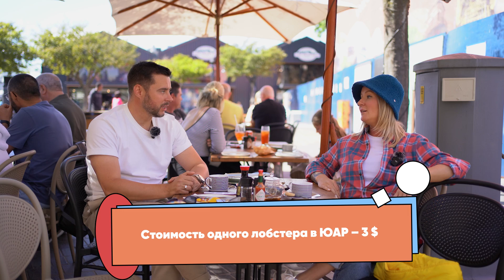Почему лучший устричный бизнес в ЮАР? Летим в Кейптаун, в устричный ресторан!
✅ Зарегистрируйте свой бизнес в любой точке мира с помощью нашей онлайн платформы

В этом видео мы расскажем вам про устричный бизнес в ЮАР. Нашей собеседницей и рассказчицей всех секретов этого бизнеса в ЮАР будет Анна Москвитина. Анна Москвитина успешный предприниматель с большим опытом сразу в нескольких областях. Это и гастро-винный бизнес, и устричное фермерство, и устричный ресторан. Она расскажет все про этот бизнес в ЮАР и не только. Анна Москвитина владеет устричной фермой в ЮАР. А в Кейптауне находится ее устричный ресторан, где мы и пообщаемся с Анной.
Что вы узнаете из видео :
- винный бизнес в Кейптауне
- безопасно ли жить в Кейптауне
- бизнес гастро-винных путешествий
- гастро-винный тур
- устричный ресторан
- что такое устричная ферма
- сколько стоит устричная ферма
- качество устриц
- лобстеры в ЮАР
- как открыть бизнес в ЮАР
- главные проблемы бизнеса в ЮАР
- лучший бизнес в ЮАР
- чем полезны устрицы
- где лучшие устрицы
- риски устричного бизнеса

Обязательно посмотрите видео до конца! На канале Бизнес без границ только нужная и полезная информация!

⏱ В этом выпуске:
00:00 - 00:40 - Анонс
00:40 - 01:15 - Кто такая Анна Москвитина
01:15 - 04:25 - Переезд из России в ЮАР. Как это было
04:25 - 05:20 - Первый винный бизнес-проект в Кейптауне
05:20 - 07:00 - Насколько безопасно жить в Кейптауне
07:00 - 09:00 - Бизнес гастро-винных путешествий в локдаун
09:00 - 12:40 - Новый гастро-винный тур с селебрити
12:40 - 13:50 - Главное - это рабочая бизнес идея
13:50 - 15:15 - Устричный ресторан - давняя мечта
15:15 - 15:50 - Устричный ресторан
15:50 - 16:30 - Устричная ферма
16:30 - 17:30 - Сколько стоит устричная ферма в ЮАР
17:30 - 19:00 - От чего зависит качество устриц
19:00 - 20:30 - Лобстеры в ЮАР
20:30 - 21:15 - Новая бизнес-идея - сеть устричных баров
21:15 - 22:35 - Окупаемость устричного ресторана в Кейптауне
22:35 - 24:40 - Зарплаты персонала и условия работы
24:40 - 25:40 - Как открыть бизнес в ЮАР
25:40 - 26:50 - Главная проблема бизнеса в ЮАР - это персонал
26:50 - 28:00 - Фермерство - это лучший бизнес в ЮАР
28:00 - 28:20 - Чем полезны устрицы
28:20 - 29:00 - Почему лучшие устрицы в ЮАР и Ирландии
29:00 - 29:30 - Экспорт устриц
29:30 - 31:35 - Риски устричного бизнеса
31:35 - 33:21 - Помогу открыть бизнес в ЮАР

СМОТРИТЕ ТАКЖЕ:
- ЮАР. Летим в Кейптаун и Йоханнесбург. Бизнес, культура, история и языки ЮАР
- Город, который никогда не спит | Сингапур
- Испания: Жизнь и бизнес в стране “на чиле”
- Жизнь и бизнес в Армении 🇦🇲
- ФЕНОМЕН ДУБАЯ: От пустыни к городу будущего 💲